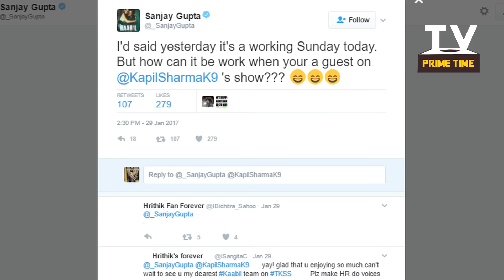On The Kapil Sharma Show, Hrithik Roshan and Urvashi Rautela’s dance is a hoot | TV Prime Time